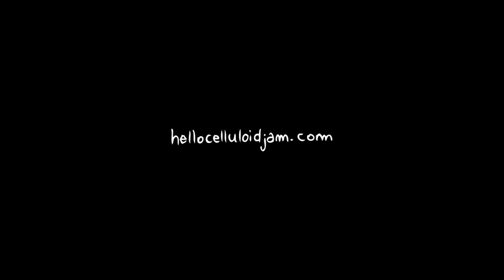Celluloid Jam - Fire (Official Music Video)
We are Celluloid Jam, a Florence based independent music-project created by artists Caterina Vannucci, Jerro Sabaii and David Hartono.
This is the video for our first single, "FIRE".
The whole video is a concept by Celluloid Jam and is made in an experimental way, beside that we support natural appearance and we limit digital retouch on body part such as facial and body hair.

We would love to thank Tommaso Dolfi and Davide Aloi for directing the video, and our beloved friends Mariangela Suppa, Arianna Colombani, Ambra Cretì Bosurgi and Arianna Bongini.

Love,
CJ